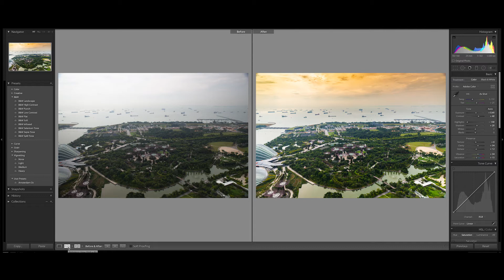Travel Photography - Singapore Lightroom Edit.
Here's another quick edit, showcasing how I use Lightroom to enhance my photos from a shoot in Singapore.